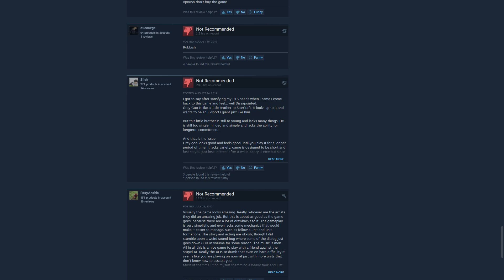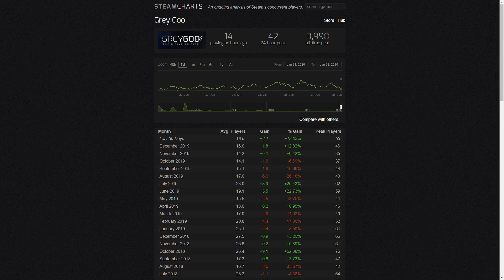Grey Goo The Forgotten Masterpiece of 2015 The Criminally Underrated Strategy Game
Grey Goo A Game back in 2015 you might of heard about?

Lets check it out again